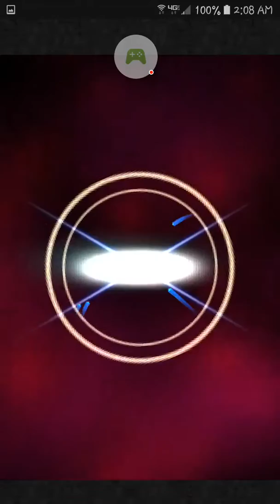FFRK FFX 'Window On The Past' EVENT - Temple of Yevon-Baaj+++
120 difficulty boss fight against Anima from FFX realm's Braska recruit + Auron wardrobe event 'Window On The Past'.. on Final Fantasy Record Keeper (global version).